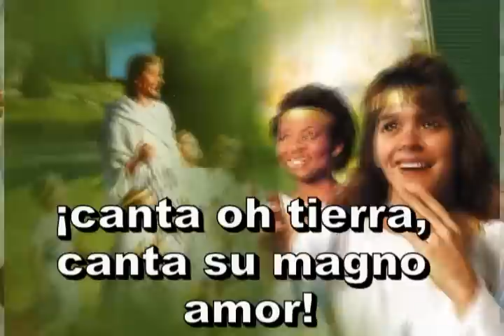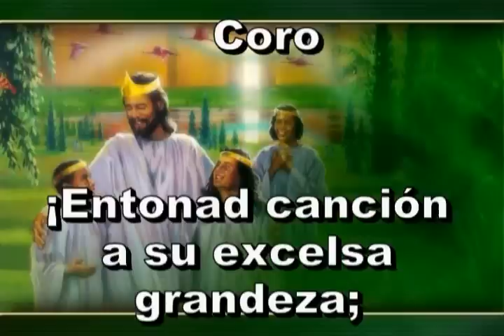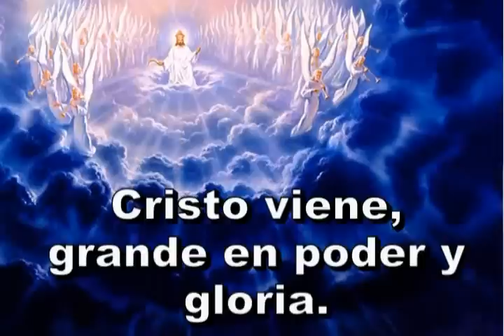Himno 004. Alabadle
Himnario adventista

Himno 4

1
¡Alabadle, fiel Salvador compasivo!
¡Canta, oh tierra, canta su magno amor!
¡Saludadle, ángeles santos en gloria,
tributad al nombre de Cristo honor!
En sus brazos él llevará a sus hijos;
guardarálos siempre cual fiel pastor.

Coro
¡Entonad canción a su excelsa grandeza
ensalzadle en himnos de santo amor!

2
quien por nuestras faltas su vida dio.
¡Roca eterna, nuestra inmortal Esperanza,
Rey del cielo que en Gólgota murió!
¡Dadle gloria; nuestros pesares lleva!
¡Alabad tan ancho y profundo amor!

3
querubines que obedecéis su ley!
Cristo en gloria reina por siglos de siglos;
nuestro Abogado, Profeta y Rey.
Cristo viene, grande en poder y gloria.
¡Viene, sí, del mundo ya vencedor!